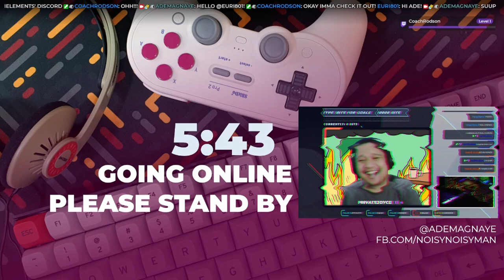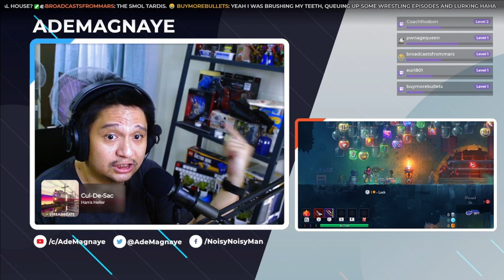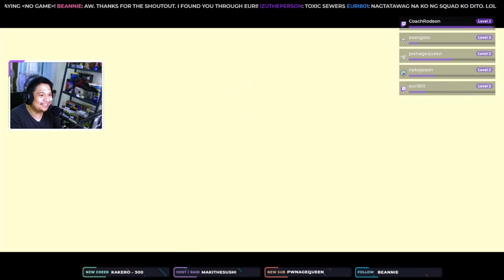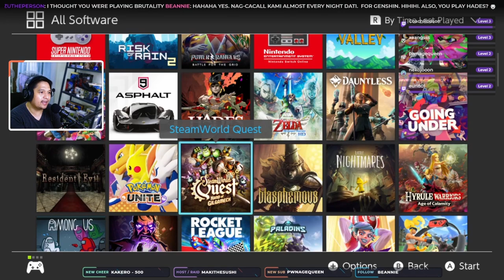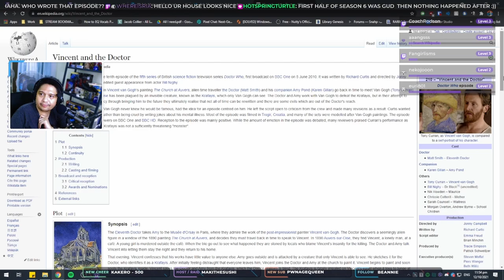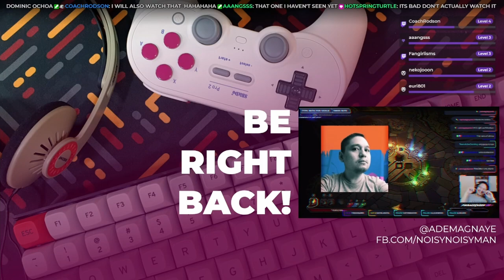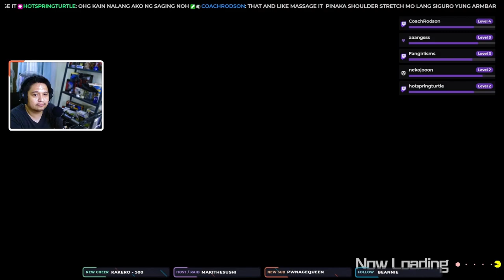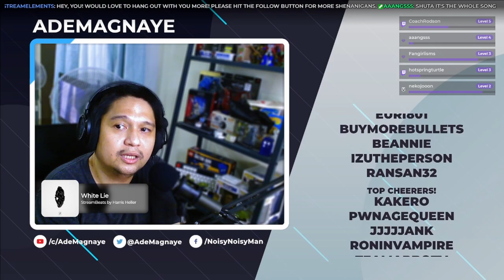I'm Back and I'm Playing Dead Cells!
Gear:

8bitdo SN30 Pro+
Samson Q2U
Koss PortaPro
Philips SHP 9500
AVerMedia Live Gamer Ultra
Redragon Hitman
Ammoon AGM04
Nintendo Switch
SteelSeries Rival 3 Wireless
Keychron K4 V2